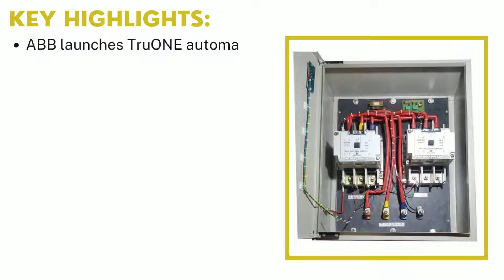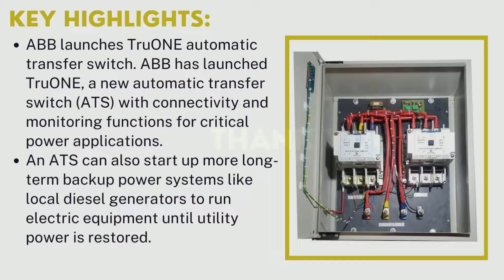Automatic Transfer Switches Market | Industry Data Analytics | IDA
Industry Data Analytics Latest Published Automatic Transfer Switches Market Research Report- Growth, Trends And Forecast (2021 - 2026) By Types, By Application, By Regions and By Key Players: GE, Eaton, Cummins, KOHLER, and Others.

An automatic transfer switch (ATS) is a device which mechanically transfers a power supply from its primary source to a backup source when it senses an outage or failure in the primary source. When a failure befalls in a primary power system, the ATS summons a standby power source like an uninterruptable power supply. An ATS can also start up more long-term backup power systems like local diesel generators to run electric equipment until utility power is restored.